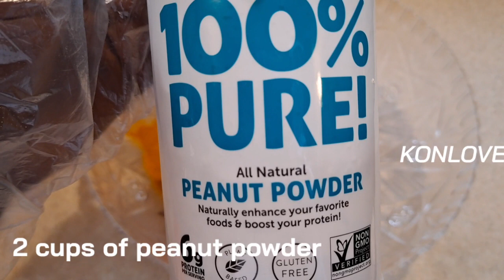How to Make Suya Recipe | Kankankan Recipe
INGREDIENTS
Soya Spice/ Kankankan
- 12 cloves
- 8 negro pepper
- ½ cup dry fish
- 4 star anise
- 1 tbsp black pepper
- 1 tbsp black peppercorn
- 1 bitter cola
- 1 cup onion flakes
- 2 tbsp pepper flakes
- 1 tbsp paprika
- 2 tbsp ginger powder
- 1 tbsp ground cumin
 2 tbsp white pepper
- 3 tbsp garlic powder
- 2 tbsp ground turmeric
- 1 nutmeg powder
- 1 tbsp ground black pepper
- 2 cups peanut powder
- 1 tbsp salt
- 2,5 lbs meat ( beef )
- 1 tbsp of oil

INGRÉDIENTS (French)
Épice de soja / Kankankan
- 12 clous de girofle
- 8 poivre noir
- ½ tasse de poisson sec
- 4 étoiles d'anis
- 1 cuillère à soupe de poivre noir
- 1 cuillère à soupe de poivre noir en grains
- 1 cola amer
- 1 tasse de flocons d'oignon
- 2 cuillères à soupe de flocons de piment
- 1 cuillère à soupe de paprika
- 2 cuillères à soupe de gingembre en poudre
- 1 cuillère à soupe de cumin moulu
 2 cuillères à soupe de poivre blanc
- 3 cuillères à soupe d'ail en poudre
- 2 cuillères à soupe de curcuma moulu
- 1 noix de muscade en poudre
- 1 cuillère à soupe de poivre noir moulu
- 2 tasses de poudre d'arachide
- 1 cuillère à soupe de sel
- 2,5 lb de viande ( boeuf )
- 1 cuillère à soupe d'huile